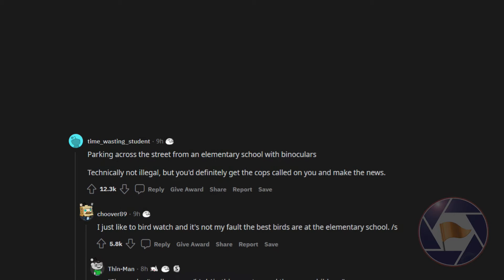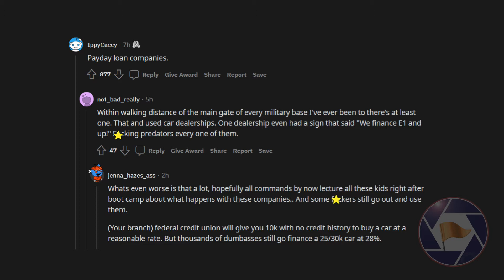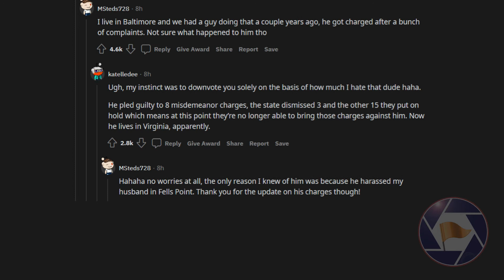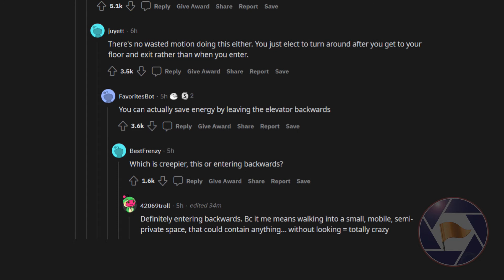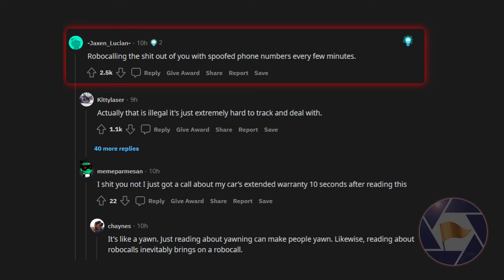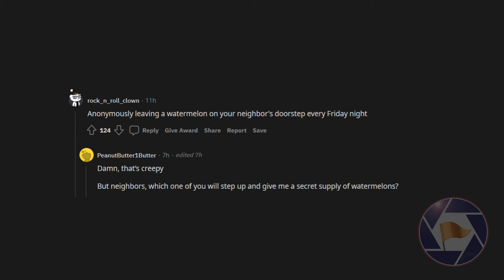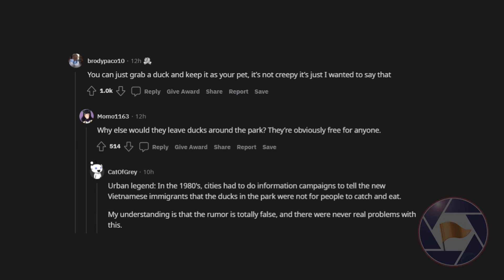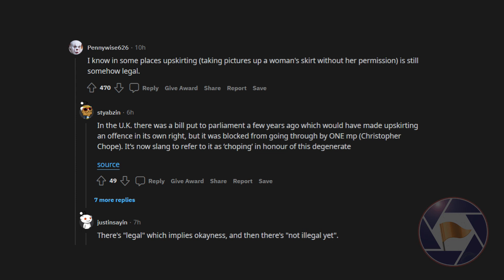What is perfectly legal but creepy as hell? (r/askReddit)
So many creepy things you can do that are legal, only thing is should you really want to do them? Let's dive in!